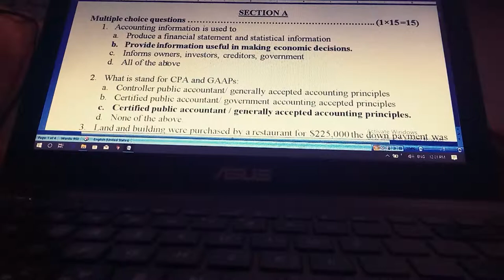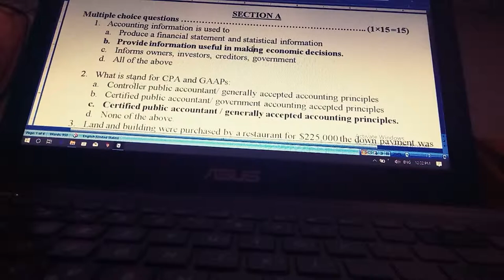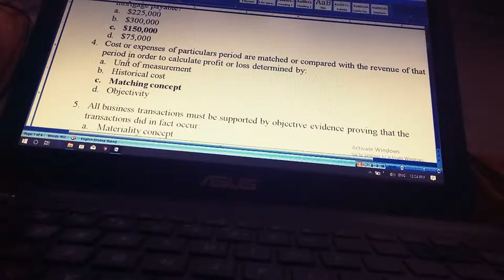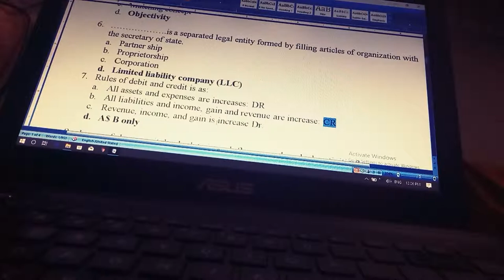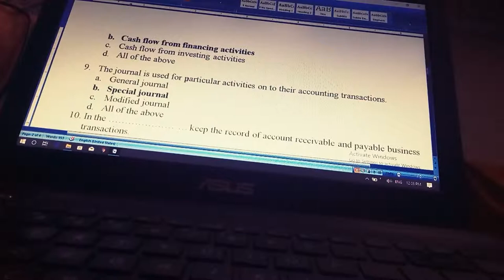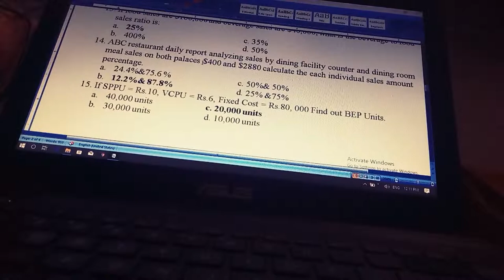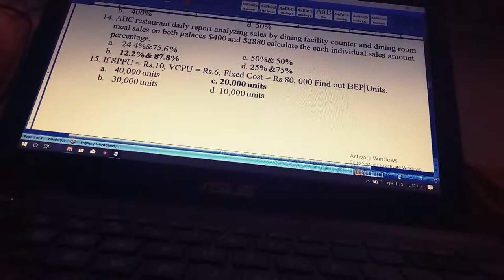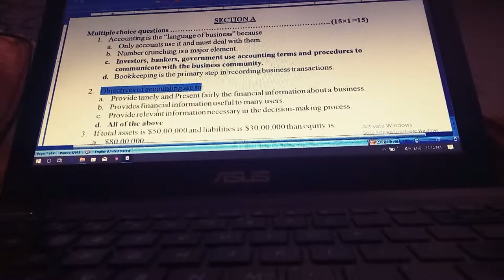Hospitality account MCQS prepare by chhabi set A